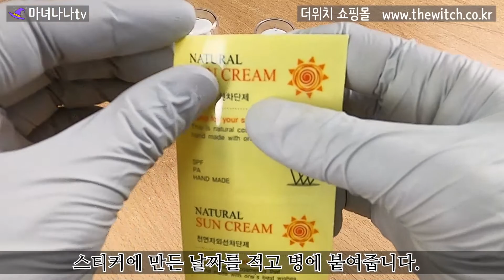[더위치] 1인 DIY 썬크림 만들기 키트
더위치의 1인 DIY 썬크림 만들기 키트(60mL × 2개)를 만드는 동영상입니다.
키트를 구입하신 분들께서 쉽게 따라하실 수 있도록 알려드려요!

영상에서 사용되는 모든 용기와 도구들은 더위치 쇼핑몰 구입하실 수 있습니다.